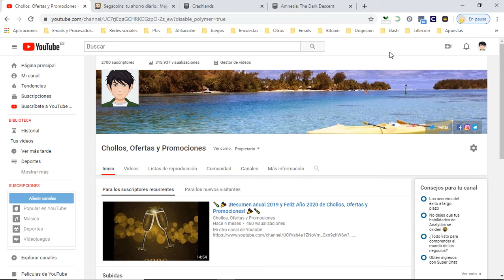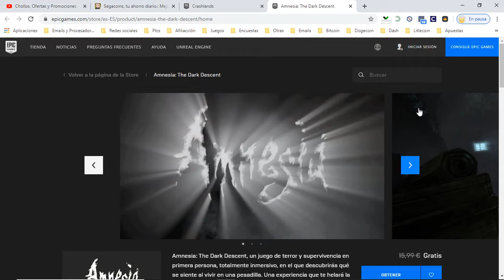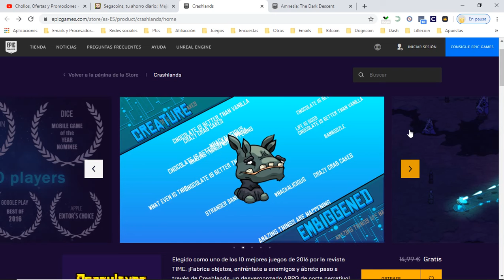🎁 [Juega GRATIS para siempre Crashlands y Amnesia - The Dark Descent ] Epic Games | Opiniones 🎁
Crashlands

Elegido como uno de los 10 mejores juegos de 2016 por la revista TIME. ¡Fabrica objetos, enfréntate a enemigos y ábrete paso a través de Crashlands, un desvergonzado ARPG de corte narrativo!

The Dark Descent

Amnesia: The Dark Descent, un juego de terror y supervivencia en primera persona, totalmente inmersivo, en el que descubrirás qué se siente al vivir en una pesadilla. Una experiencia que te helará la sangre.